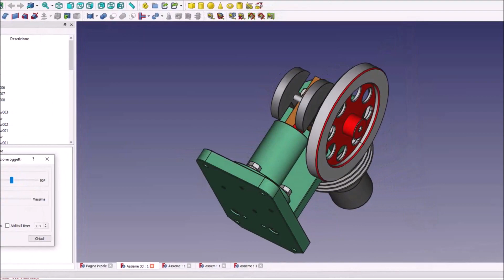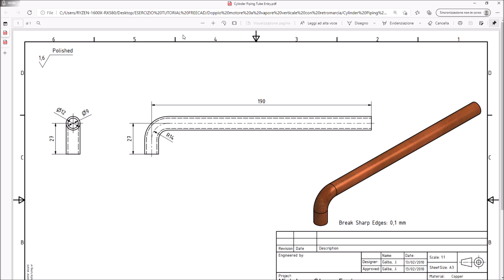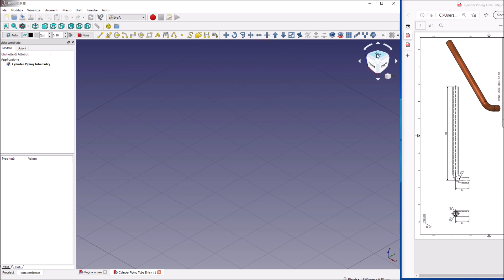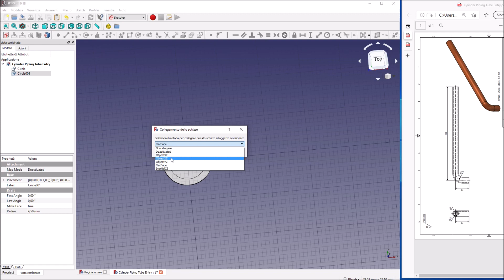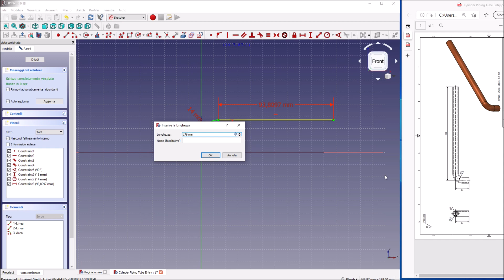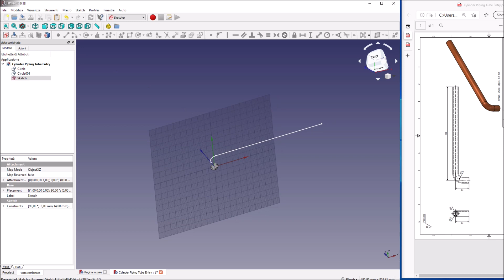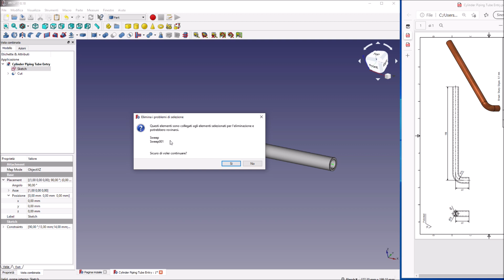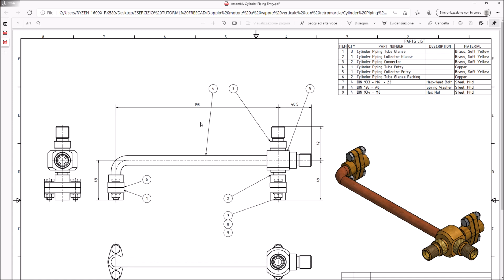7 Esercizio Tutorial Freecad 0.18/0.19. Costruire un tubo, traiettoria con lo Sweep.